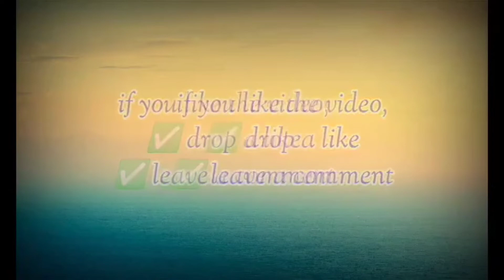FT 7 ll ginisang ampalaya ll yummy ll budget meal ll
GINISANG AMPALAYA

*pork
*ampalaya
*kamatis
*egg
*seasoning granule

heart,
mommy kathz